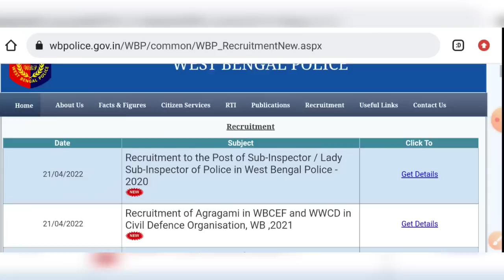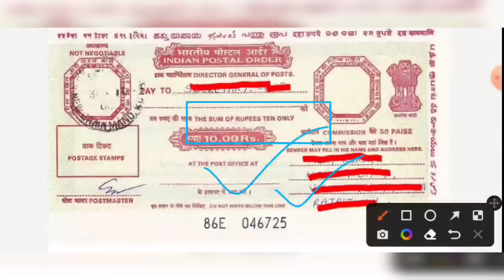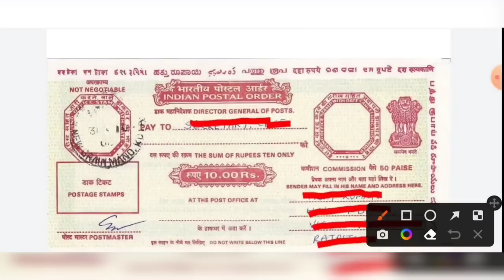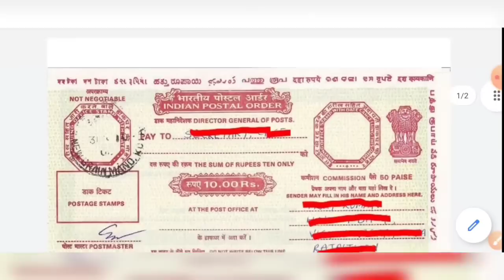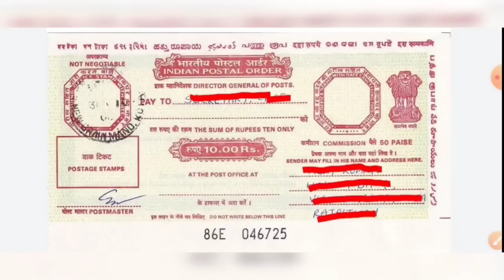WBP গুরুত্বপূর্ণ আপডেট WBPSI Wireless Operator Excise WBCEF WBCD পাশ ফেল প্রার্থীদের জন্য 2022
WBP Sub Inspector Prelims Result Out 2022 | WBPSI UB AB Cut Off Marks PET PMT Update Official Notice

WBPRB সমস্ত রেজাল্ট মাঠের ইন্টারভিউ সম্পর্কে আপডেট 2022 | WBP All Result Pet Pmt Interview Update

WBP সমস্ত রেজাল্ট Sub Inspector Wireless Operator Excise Constable WBNVF Exam Result Update 2022

WBP Excise Constable Mains Exam Result Interview Final Merit List Result Joining All Update 2022

WBPRB New Official Notice PET PMT মাঠের জন্য গুরুত্বপূর্ণ হাতে আর সময় নেই তৈরি হয়ে যাও সবাই 2022

WBP Sub Inspector Wireless Operator Supervisor Result Pet Pmt Update Excise Abgari Mains Result 2022

WBP Excise Constable Wireless Operator WBNVF Result Update 2022 | WB Abgari Mains Result Update

WBP New Notice অফিশিয়াল ভাবে খুব তাড়াতাড়ি রেজাল্ট আসতে চলেছে গুরুত্বপূর্ণ আপডেট 2022

WBP প্রিলিমিনারি পরীক্ষার নতুন নোটিশ প্রকাশিত হলো Revised Answer Key | WBP Sub Inspector Notice 2022

West Bengal police Sub Inspector revised answer key official notice 2022

West Bengal excise constable mains exam result interview update 2022
West Bengal excise constable interview date update 2022
West Bengal police excise Constable final merit list update 2022
WBP excise Constable joining related update 2022
WBP excise constable mains exam result update 2022
WBPRB Exam Result PET PMT Update 2022
WBP Recruitment Result Interview Pet Pmt Update 2022
West Bengal Sub inspector preliminary exam result update 2022
West Bengal Wireless operator telecommunication preliminary result update 2022
West Bengal Police wireless operator supervisor telecommunications pet pmt update 2022
WBNVF Civil Defence Mains Result Update 2022
WBPRB Exam Result Update 2022
West Bengal police recruitment board comparative exam result update 2022
West Bengal Abgari Police Excise Constable Mains Result Interview Update 2022
West Bengal Police Wireless operator telecommunication preliminary results pet pmt update 2022
West Bengal Police Sub Inspector Preliminary Exam Result Pet Pmt Update News 2022
West Bengal police recruitment board all exam result update news 2022
WBP Sub Inspector preliminary result PET PMT Date 2022